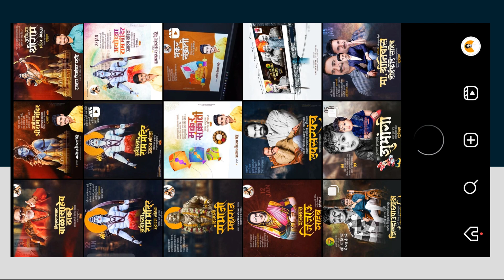Bhim Jayanti Banner Editing | Bhim Jayanti Banner Editing 2024